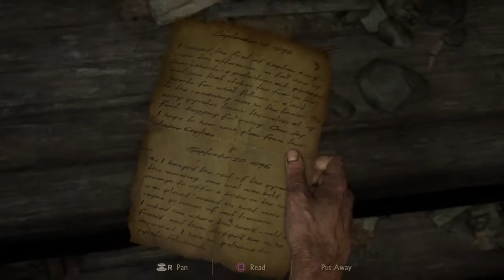Uncharted 4:chapter 1-The Zodiac Puzzle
Uncharted 4 story mode first chapter.